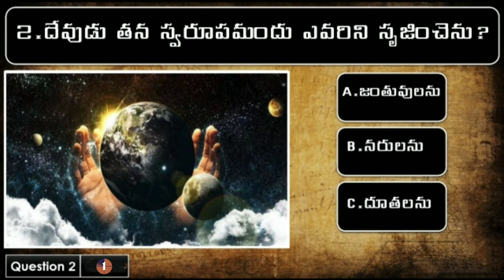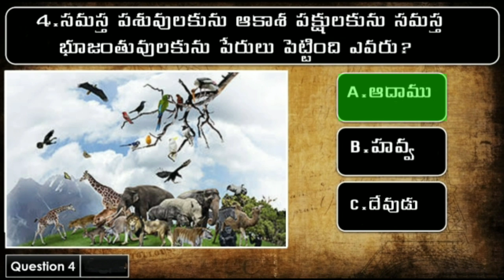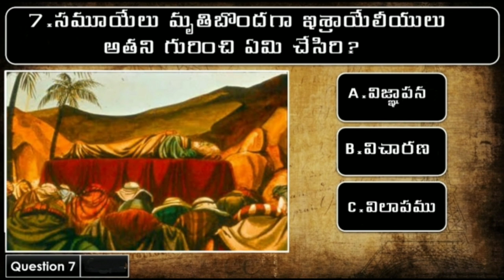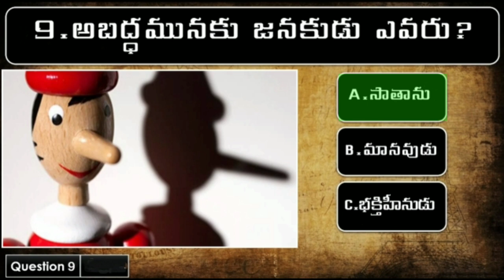Bible Quiz in Telugu | Telugu Bible Questions and Ansers | బైబిల్ ప్రశ్నలు మరియు సమాధానాలు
telugu bible quiz | bible quiz | bible quiz in telugu